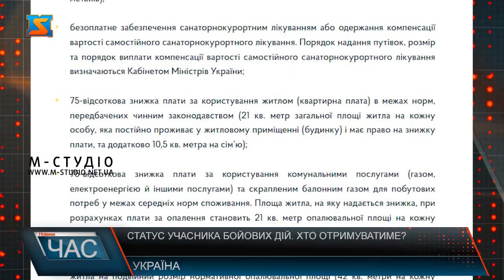Статус учасника бойових дій. Хто отримуватиме?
15 березня Верховна Рада ухвалила закон, згідно з яким добровольці територіальної оборони зможуть визнаватися учасниками бойових дій, ветеранами війни та особами з інвалідністю внаслідок війни. Щоб отримати офіційний статус та відповідні соціальні гарантії, добровольці територіальної оборони мають укласти відповідні контракти із командирами ДФТГ. Також українська влада підвищила пенсійні гарантії для осіб, які входять до складу добровольчих формувань територіальних громад. Проте було б несправедливо наділяти однаковими пільгами бійців тер оборони, які захищають мирні регіони, та військових, які щодня знаходяться під кулями та ночують в окопах. Тому законопроєкт було доопрацьовано. Наразі статус учасника бойових дій зможуть отримати лише ті добровольці, які брали безпосередню участь у бойових діях. Про це учора заявила міністр у справах ветеранів Юлія Лапутіна. "Коли приймався закон, який надає добровольцям право на отримання статусу УБД з відповідними соціальними гарантіями, ніхто не знав, де розгорнеться театр воєнних дій. Тож, це право було надано по усій Україні. Проте відповідно Порядку надання статусу отримають його тільки ті, хто брав безпосередню участь у бойових діях. При Міністерстві діятиме комісія за участі представників відомств сектору безпеки та оборони, яка займатиметься цими питаннями". Міністр зазначила, що, відповідно до оновленого законодавства, кожен захисник, який безпосередньо брав участь у бойових діях у складі бригад територіальної оборони та добровольчих формувань територіальних громад, має право отримати статус учасника бойових дій та відповідні соціальні гарантії від держави.